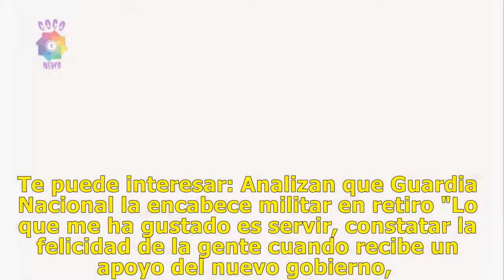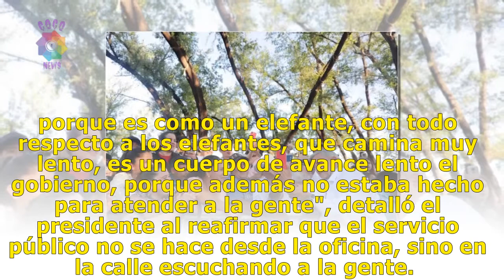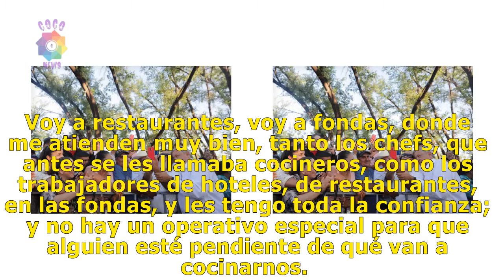‘El mejor pago, constatar felicidad de la gente al recibir un apoyo’